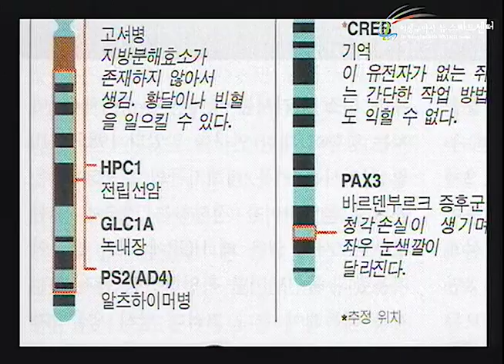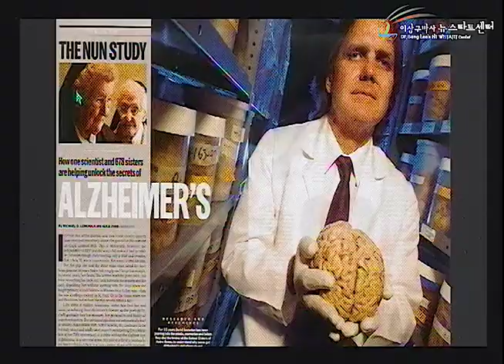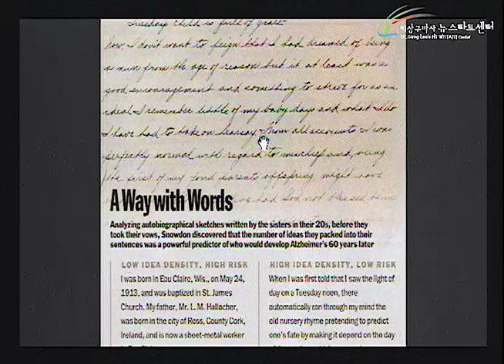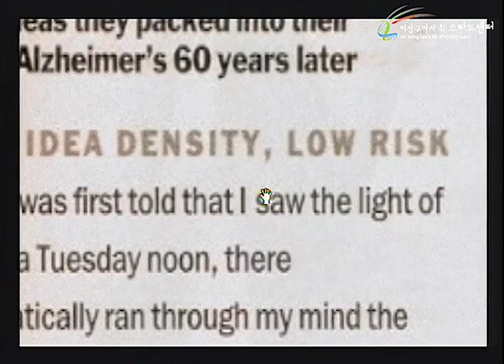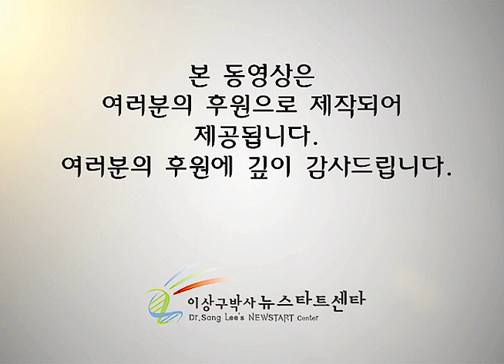R252 17 삶의 의미와 질병의 치유